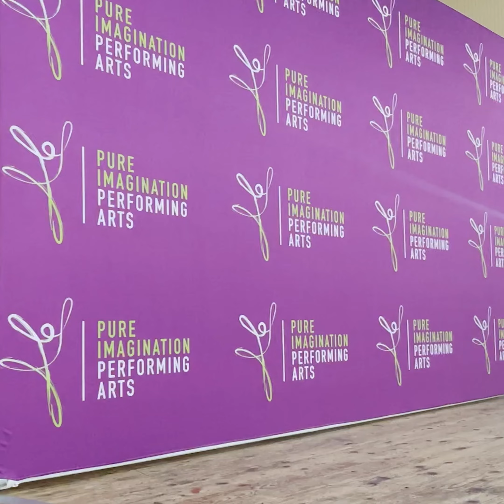PIPA- Year in Review 2022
What a fabulous year 2022 was for our students!